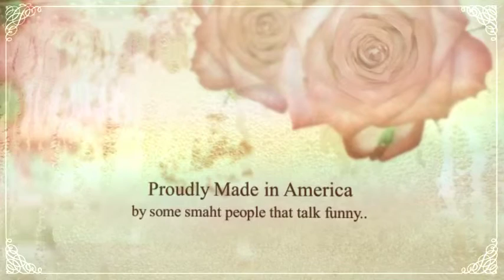how to stop leg cramps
LEG CRAMP EASE Stop Leg Cramps Fast!
thigh cramp relief
leg cramp relief remedies
leg cramp relief over the counter
calf cramp relief
muscle cramp relief
foot cramp relief
leg cramp relief natural
calf muscle cramp relief
leg cramp relief
calf pain relief
calf pain
why do i get cramps in my legs
foot cramps in bed
inner thigh cramp relief
what causes inner thigh muscle cramps
how to get rid of a thigh cramp
inner thigh muscle cramps
front thigh cramp relief
cramped muscle
how to relieve calf cramp
how to stop leg cramps immediately
how to stop leg cramps at night
how to stop leg cramps while running
how to stop leg cramps after exercise
how to stop leg cramps while pregnant
how to stop leg cramps before they start
how to stop leg cramps in the middle of the night